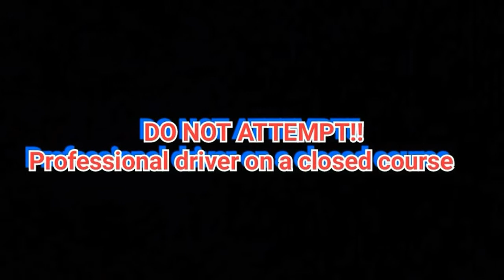How Homeschoolers Drive